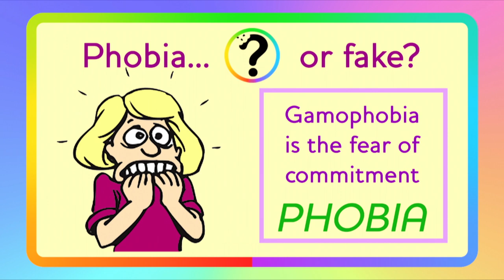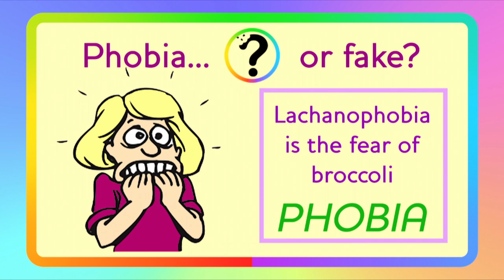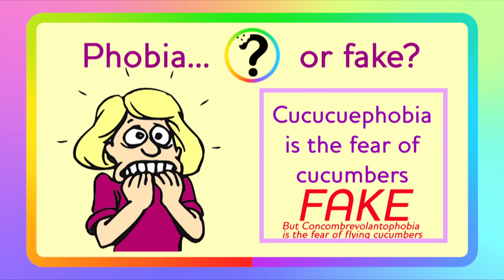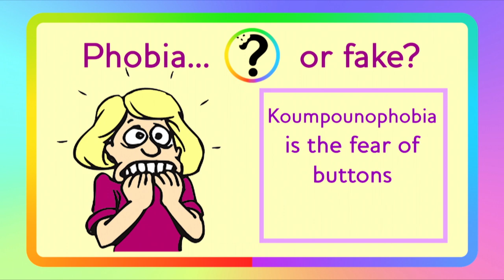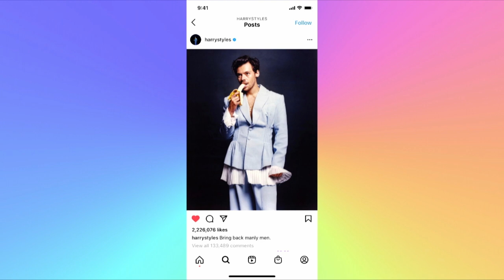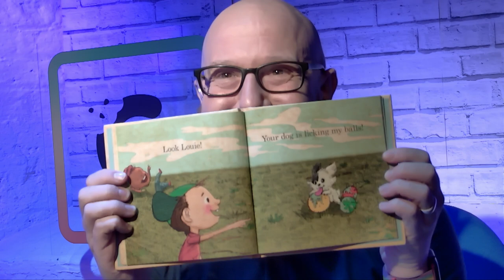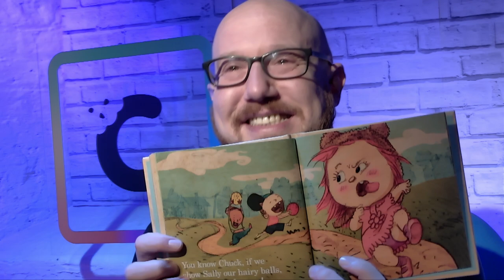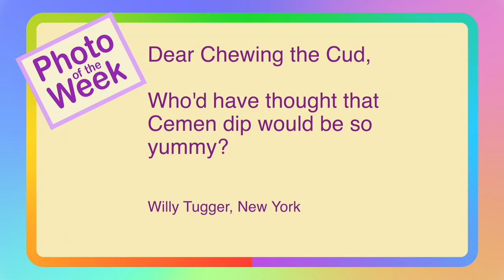Episode 122 - The Biscuit Game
In this weeks episode, Leigh talks about hip hop, Mike looks at a new naughty story craze, and not forgetting our life lesson.